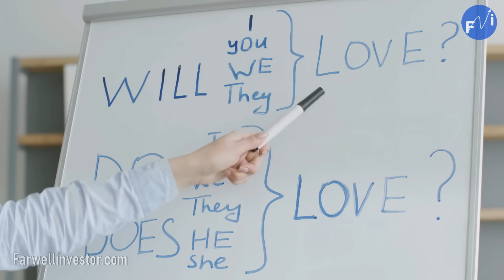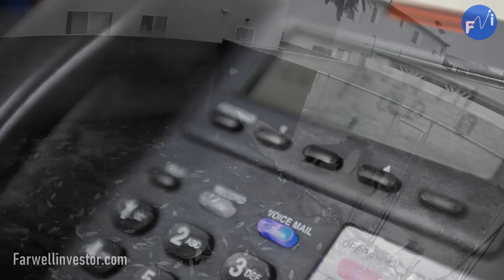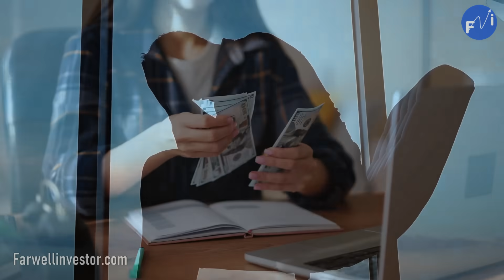De Indocumentado A MILLONARIO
Un mexicano indocumentado que cruzo de Sinaloa a los estados unidos con la ilusión de aspirar a una vida mejor, como millones de mexicanos que a lo largo de la historia han intentado realizar el sueño americano.
No te despegues de este video que a continuación conocerás la verdadera historia de Cesar
Año de 1990. Tijuana baja california, México.
Un joven mexicano de baja estatura cruza desde Tijuana a San Diego California. Con tan solo 100 dólares que pago a un coyote.
En una noche fría de nochebuena, Millán cruzó la frontera con pocas posibilidades de triunfar, pero con una maleta llena de sueños….
Millán tenía NULO conocimiento del inglés… por ello, su primer empleo apenas se resumía a recoger porquerías en el día, y ver como inventárselas en las noches para no dormir bajo un puente como le tocó tantas veces…
Ante una pequeña oportunidad, el mexicano consiguió empleo de peluquero canino… ¿Lo curioso? La peluquería ganó popularidad porque había “un joven mexicano” que era excelente para calmar a los animales….
Un día entró por la puerta, nada más y nada menos que Jadan Pinkett Smith… la mujer que le cambiaría la vida…. Si esa misma la esposa de Will Smith.